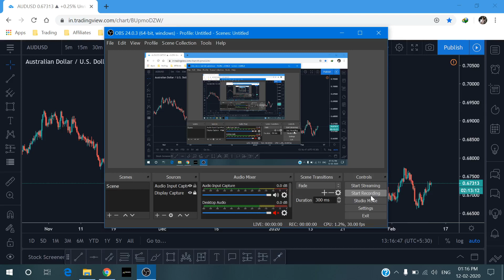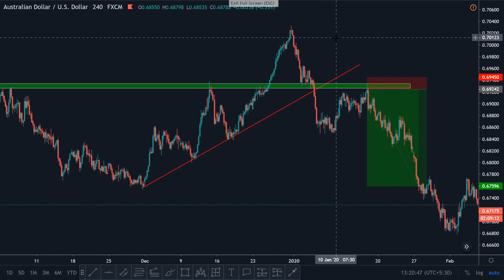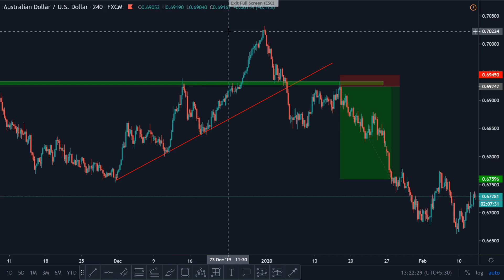AUDUSD 1600$ profit | Technical Analysis | FxChandru